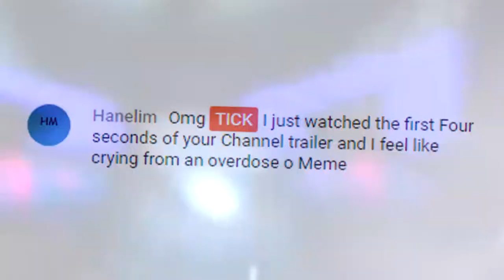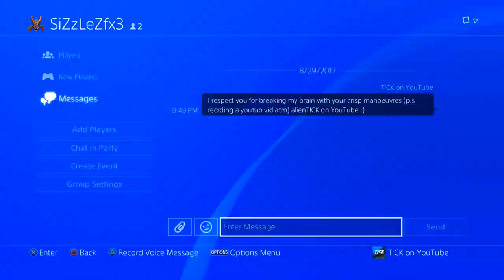Farewell Destiny (My Final Destiny One Crucible Video)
Farewell Crucible we had some fun times ;( Destiny 2 will be amazing!